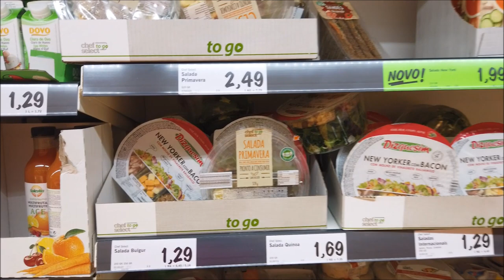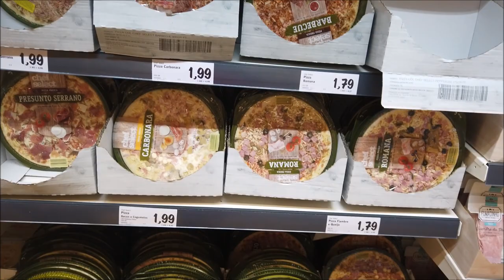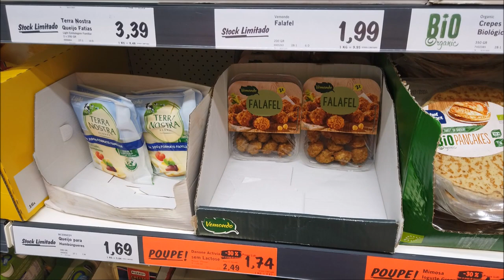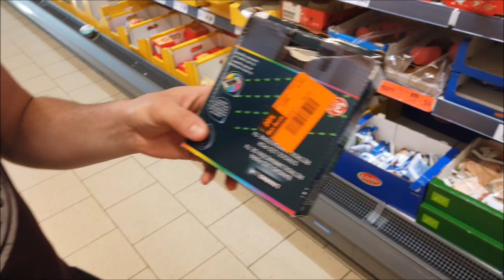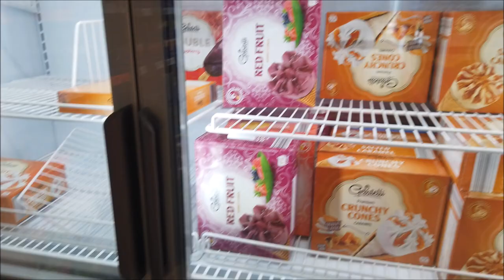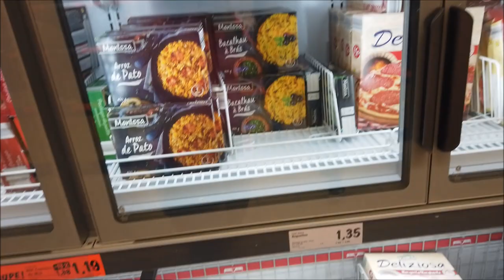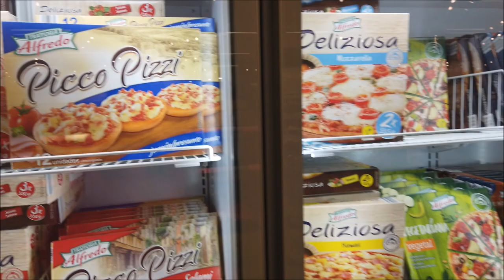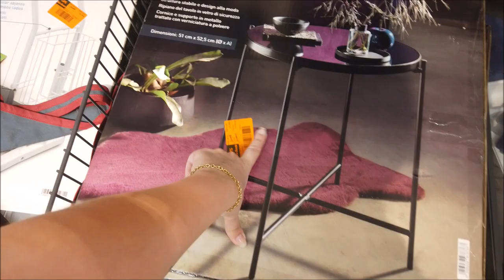Lidl SUPERMERCADO COM MELHORES PREÇOS DE PORTUGAL|SALDOS|PROMOÇÕES|DESCONTOS|2020|CRIS FABRES